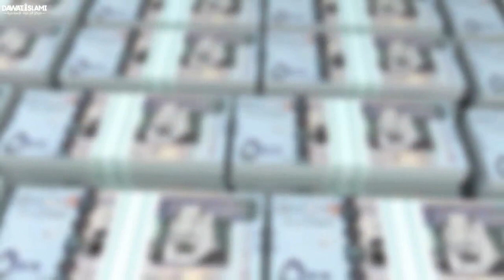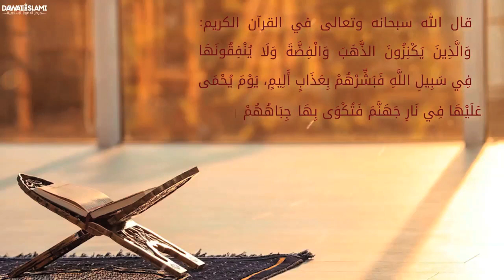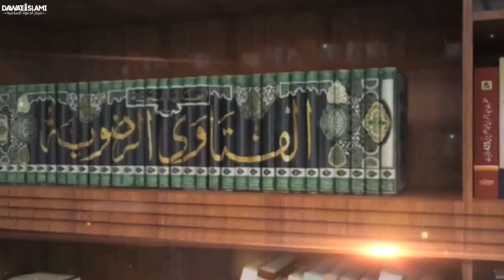خطر منع الزكاة | اشتعال النار في القبر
قصة  عجيبة ومحزنة كيف خرج بعض التابعين لزيارة أبي سنان ثم خرجوا جميعا لعزاء جاره وكيف كان حاله ولماذا؟ وماذا شاهد لأخيه في القبر؟ شاهد هذا الفيديو واعتبر

عقوبة مانعي الزكاة والمتهاونين بها | خطر منع الزكاة | اشتعال النار في القبر | الاستهزاء بأمر الله أو رسوله صلى الله عليه وسلم

●▬▬▬▬▬▬▬▬▬ஜ۩۞۩ஜ▬▬▬▬▬▬▬▬▬●